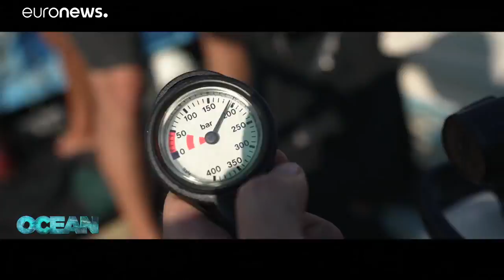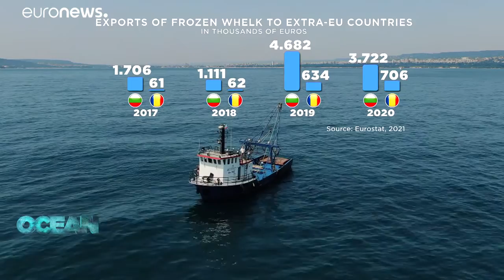The Black Sea predators helping local fishing communities thrive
The invasive veined Rapa whelk has devastated bottom-dwelling populations of the Black Sea. This predator may threaten coastal waters all around Europe whilst also offering valuable employment in countries like Bulgaria, Romania and more.